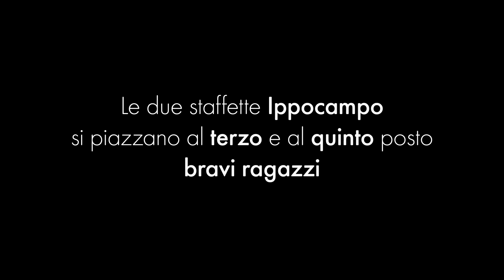staffetta maschi eso A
prima gara della stagione 2014/2015, il 14° meeting internazionale Cis a Fabriano, le buone prestazioni e alcune medaglie, tra cui un oro, tre argenti, un bronzo e molti piazzamenti tra i primi otto fanno sperare in un ottima annata.